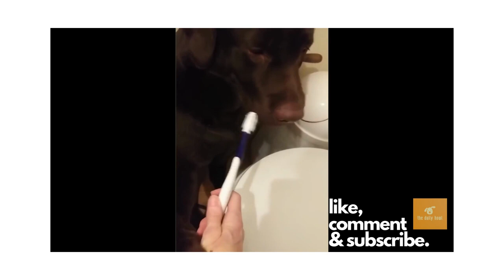Animal Funny HaHa Videos 2023!! 😂😸🐶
Welcome to the channel Dogs Family Funny that will create fun and cute for all breeds of dogs. We come as a family